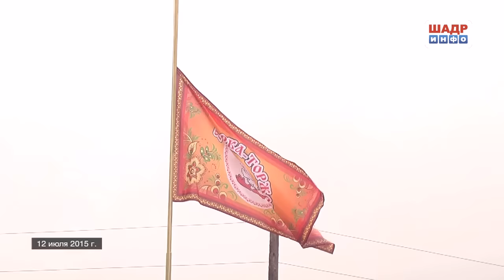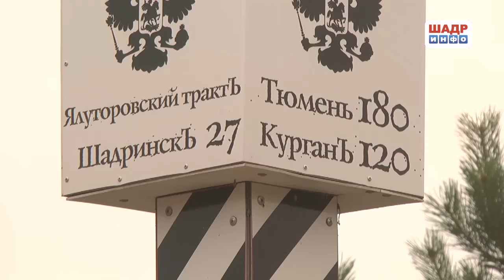Возрождение Крестовско-Ивановской ярмарки (2016-07-11)